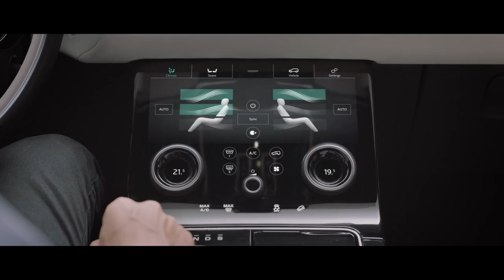Land Rover Range Rover Velar Design Film